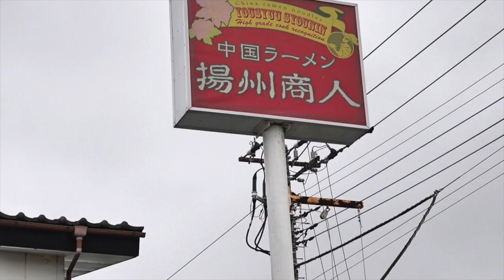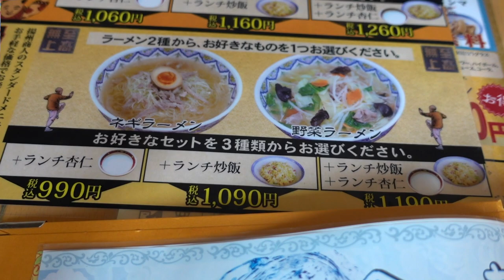【揚州商人】 人気メニュー スーラータンメンと炒飯を食す #1291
２０世紀ヶ丘のニューラーメンショップに向かうも11時で満員でしたので近くの揚州商人に行ってきました